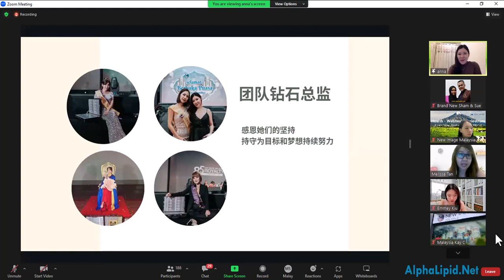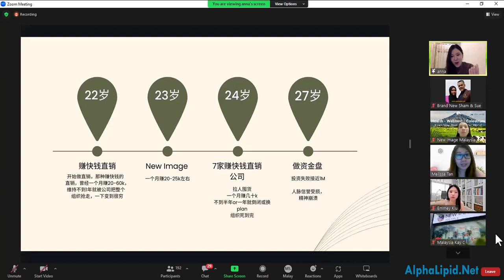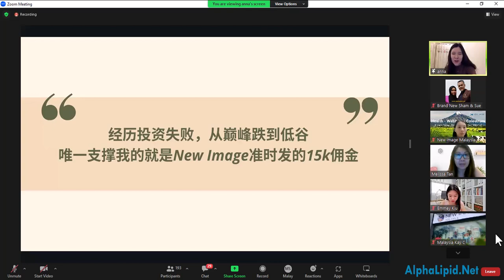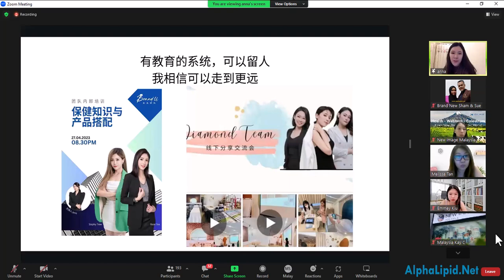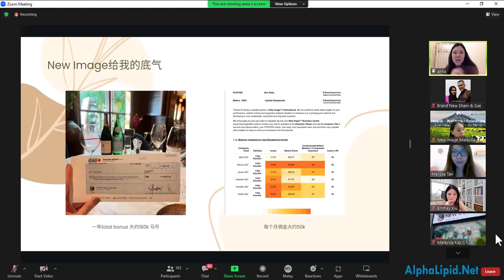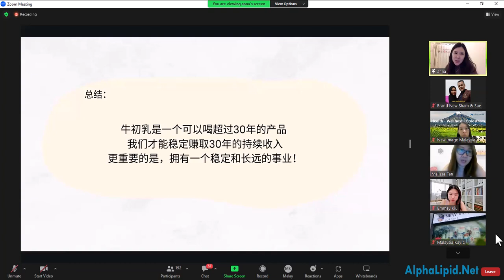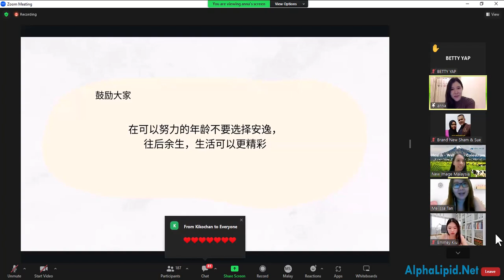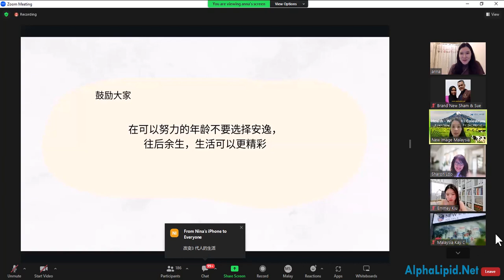Anna Goh Success Sharing Part 2 of 2